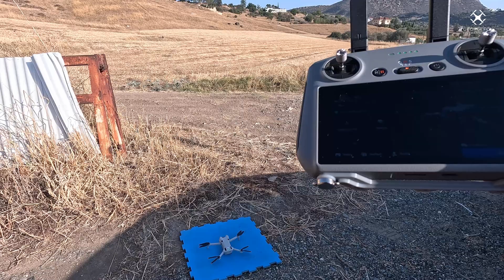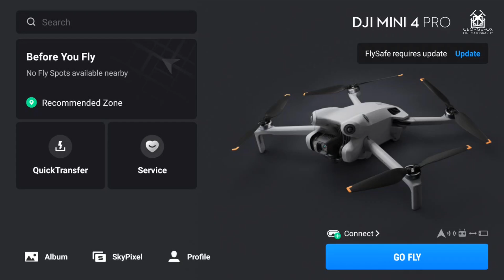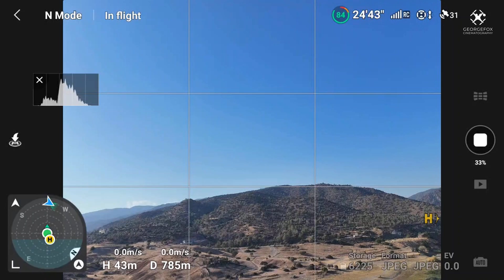Δοκιμή DJI Fly app 1.13.8/1.13.9 | DJI Mini 4 Pro νέο Firmware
Τεράστια αναβάθμιση για το Mini 4 Pro(και για το Air 3). Νέο firmware v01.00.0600 και νέα εφαρμογή DJI Fly app 1.13.8! Αναλυτικά στο βίντεο!